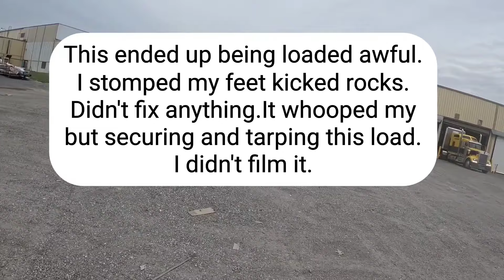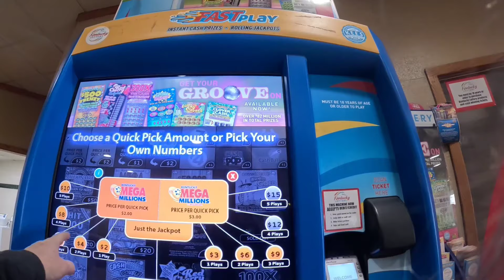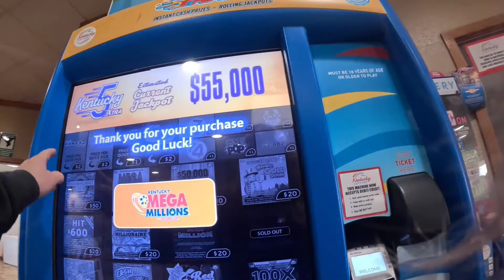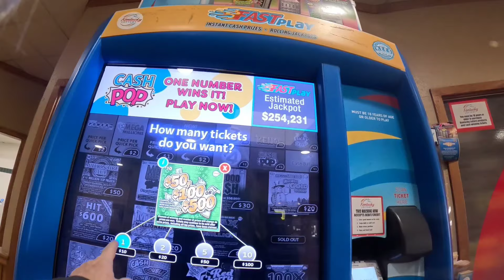Prime inc flatbed female owner op / Delhi La to Winchester Ky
Picked up in Delhi La delivering to Winchester Ky.The workers here are great.The load was still a pain in the butt.I got it done though